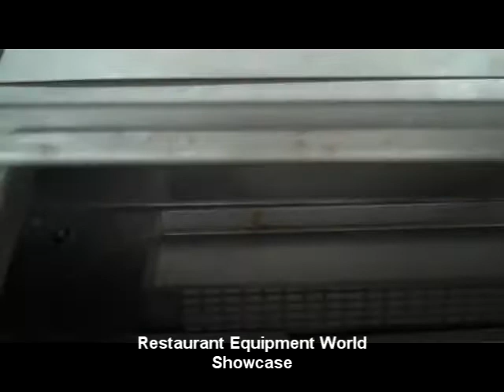Prep Table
to search our ever-changing inventory of used restaurant equipment. This particular item has been sold